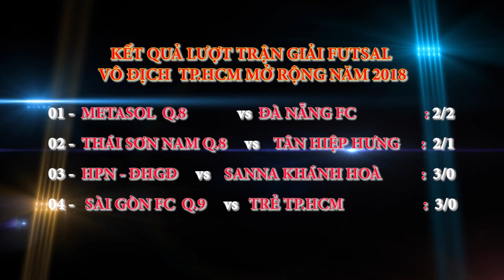HIGHLIGHT SÀI GÒN FC Q 9 vs TRẺ TP HCM||GIẢI FUTSAL TPHCM 2018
Sài Gòn FC có một giải đấu khá thành công và chờ đợi tranh vô địch cùng Thái Sơn Nam lượt trận cuối